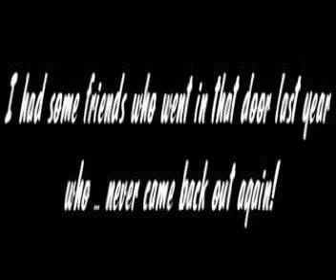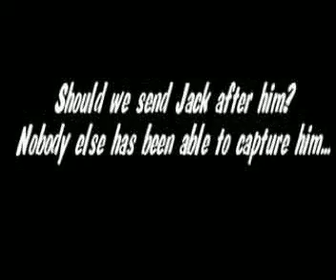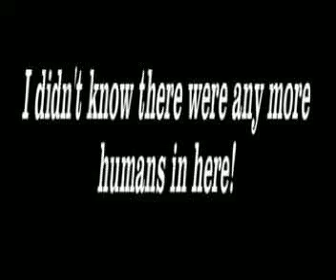Night of the living eye III